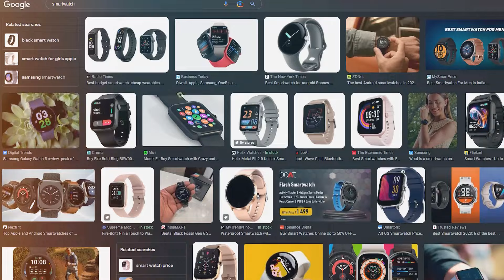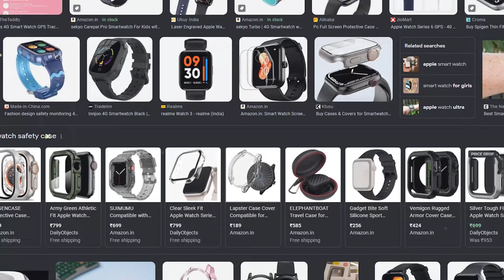Smartwatch पहनने वाले सावधान | Side Effects of Smartwatch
About Video !

Your Questions?
Is there any side effects of smartwatch?
Are smartwatches safe from radiation?
Should I wear smartwatch all the time?
क्या स्मार्टवॉच का कोई साइड इफेक्ट है?
Can I wear smartwatch 24 7?
Is it safe to wear smartwatch everyday?
Is it safe to sleep with smartwatch?
Are smart watches safe in heart patients?
Can a smartwatch cause arm pain?
How long can you use a smartwatch?
Do smartwatches improve health?